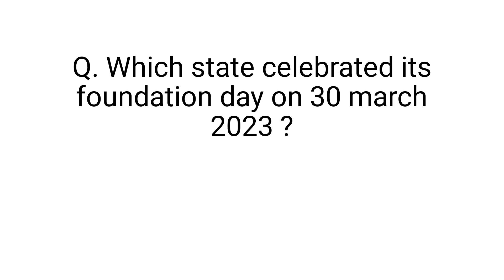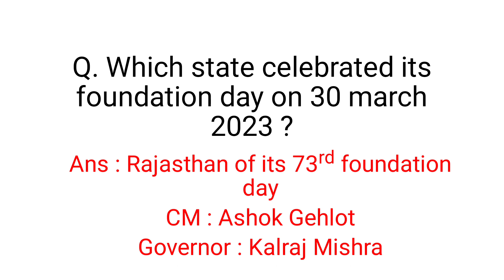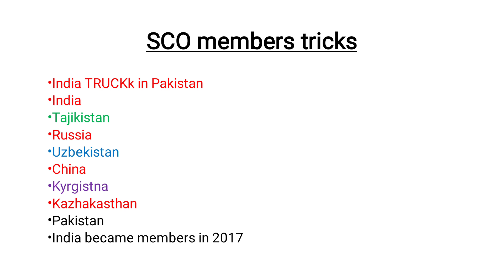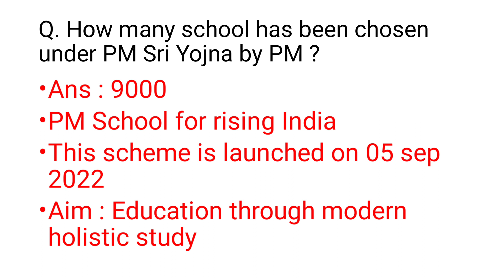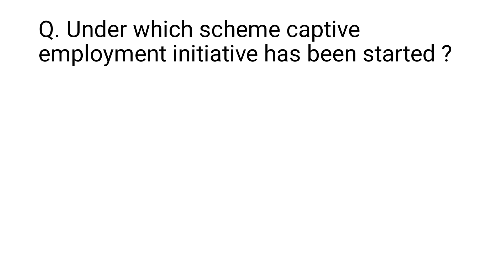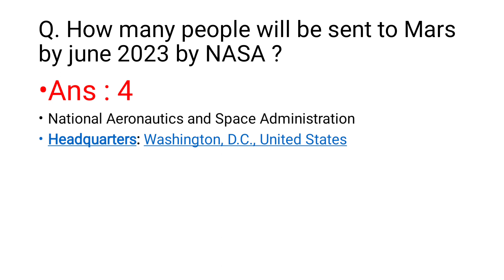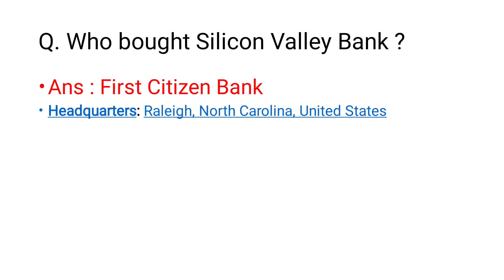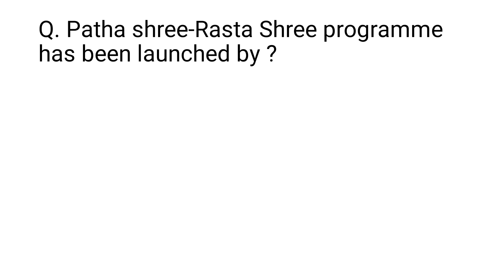ଓଡ଼ିଆ ରେ ପ୍ରତିଦିନ ର CURRENT AFFAIRS 31.03.23|| Daily current affairs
ଓଡ଼ିଆ ରେ ପ୍ରତିଦିନ ର CURRENT AFFAIRS 31.03.23
Daily Current affairs in odia language 31 March 2023
31 March Current affairs
Easy way to understand current affairs
GK today
31 march current affairs
31 march current affairs in odia language
31 march current affairs in regional language
hindi current affairs
31 march current affairs in hindi
current affairs live
31 march hot nes
31 march trending news
oscar award 2023
oscar best film 2023ଓଡ଼ିଆ ରେ ପ୍ରତିଦିନ ର CURRENT AFFAIRS 31.03.23
31 March Current affairs
GK today
31 march current affairs
31 march current affairs in odia language
31 march current affairs in regional language
hindi current affairs
31  march current affairs in hindi
current affairs live
31 march hot nes
31 march trending news
ladakh
mayurbhanj
times magazine
north korea news
tiktok ban news
Nikhat zareen
women ipl 2023 winner mumbai indians women
salima tete
mamata banerjee
patha shree rasta shree